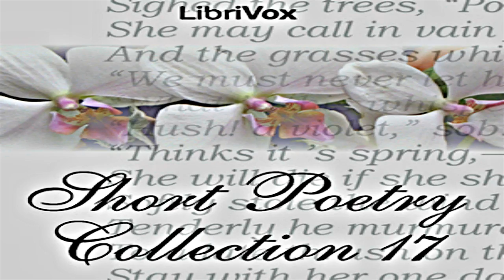Short Poetry Collection 17 Full Audiobook by Poetry Audiobook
VARIOUS ( - )

Librivox’s Short Poetry Collection 004: a collection of 20 public-domain poems.

Genre(s): Poetry
Language: English

► Video URL
(Paste here)